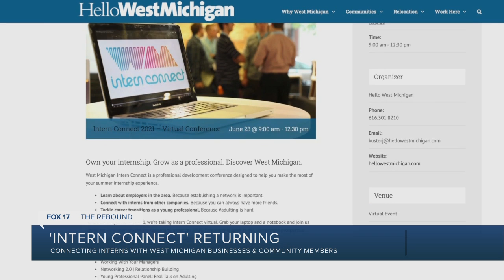Intern Connect Returns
We've heard all about so many things that were cancelled in 2020, and one thing many may not have thought of was internships.